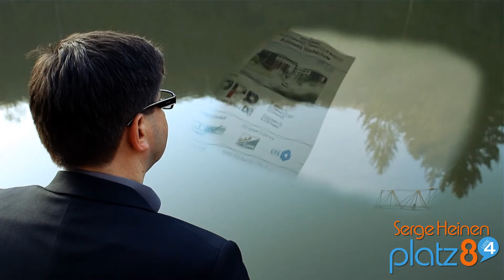ProDG - Serge Heinen, Schulbauprogramm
Die Deutschsprachige Gemeinschaft Belgiens investierte in den vergangenen Jahren 224 Millionen EUR in Schulbauten.